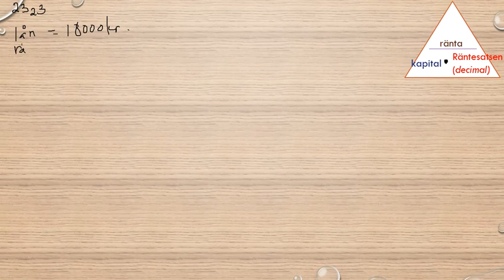Matematik 5000 Ma 1a röd Kapitel 2 Procent Avgifter 2323